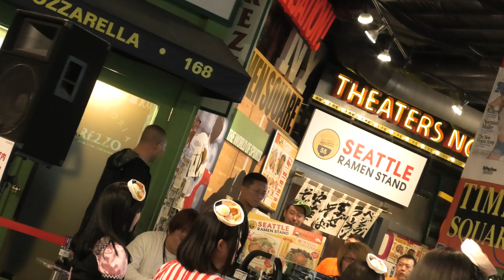アレアガールズ 2019/05/18 5部 @アレアレア 立川いったい音楽まつり（仮面女子候補生）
立川いったい音楽まつりでの、5回目のステージでした。

（動画の削除要請の際は、お手数ですがコメント欄にお願いします）